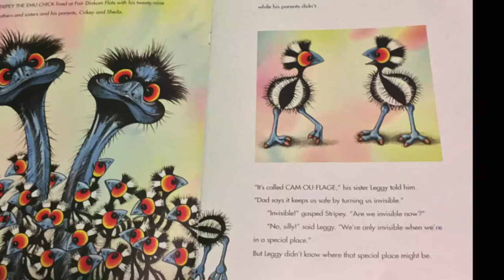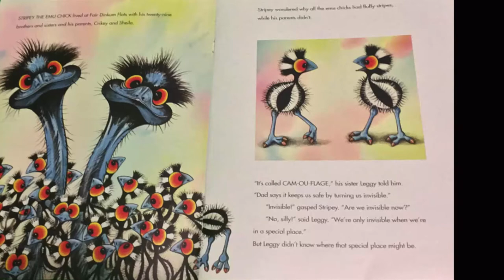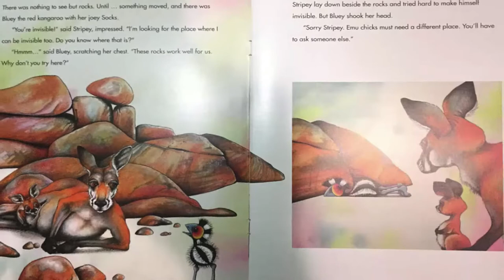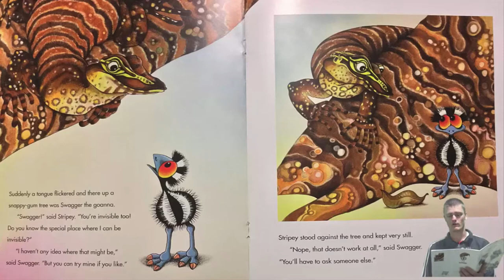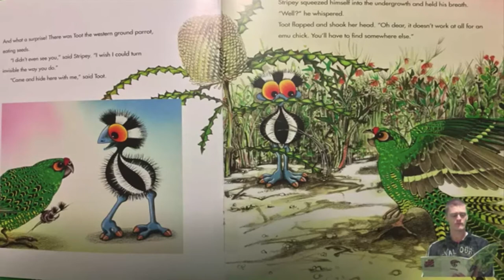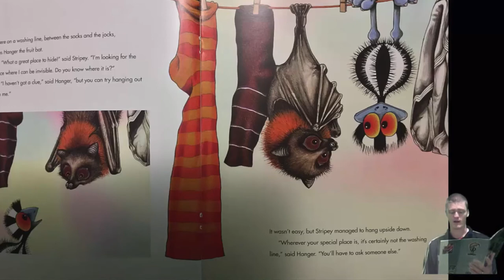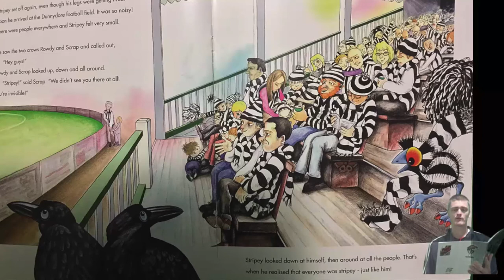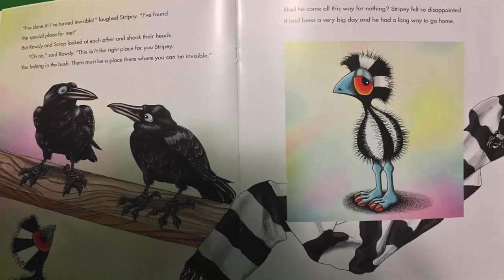Invisible Me Wendy Binks